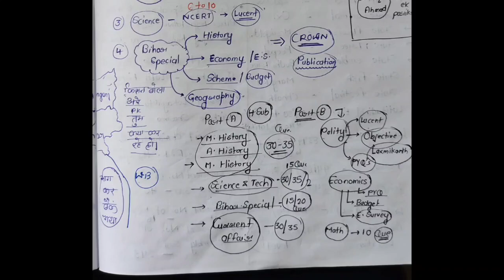BPSC (67th) Prelims Strategy | Last 3 Month सिर्फ इतना ही कीजिये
How to crack BPSC exam in last 3 Month.

In this video I am sharing the right strategy to crack prelims exam of BPSC

Top 3 Book to crack BPSC exam.

If you have any query regarding the UPSC/ State PCS drop the message in comment